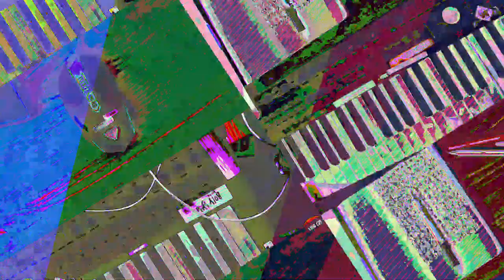[EPILEPSY WARNING] Movie 23 07 19 04h49m30s *Photosensitivity Warning*